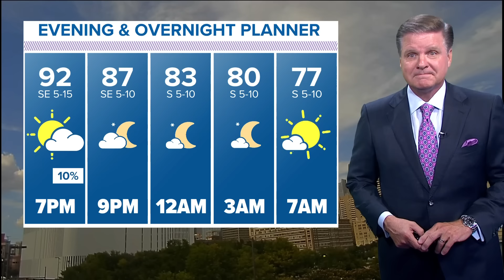Gunman in Trump assassination attempt became 'hyper-focused' on rally, FBI says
Investigators who have conducted nearly 1,000 interviews do not have a motive for why Thomas Matthew Crooks shot at Trump during a July 13 campaign rally.